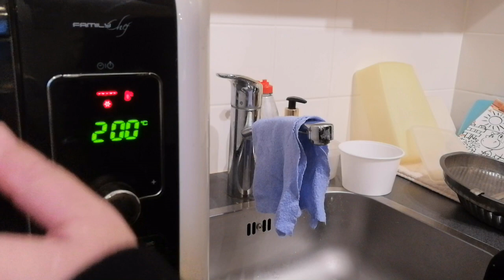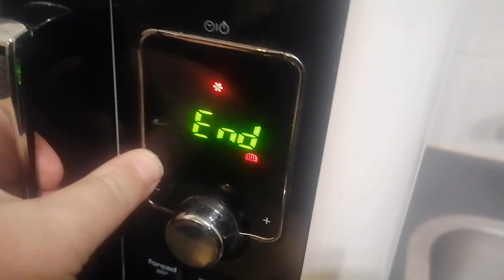Vrijdag 2 febuari een schoonmaak en opruim dagje vlog 187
In deze vlog ruim in mijn aanrecht op en en ik vouw mijn was op. en ik maak een snelle maaltijd klaar. Alle producten in deze vlog zijn niet gesponsord en er zit geen content in waar voor is betaald.